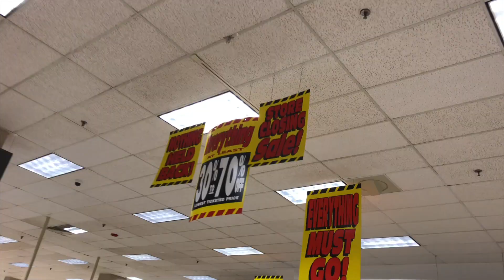Final Trip to Sears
Welcome everyone to Adventure Wednesday! Today is the Midseason Finale of Season 7 and since the holiday season is approaching I thought I would take you to one of Americas oldest retail stores during their final days!

Adventure Wednesday Title Song:
Orange Blanket ~ Jingle Punks

Groove ~ Drew Banga

Runner ~ Silent Partner